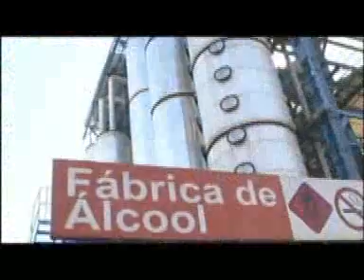Planejamento_SENAI Itumbiara.mp4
Planejamento de ensino do SENAI Itumbiara, aplicado no curso de Açúcar e Álcool.